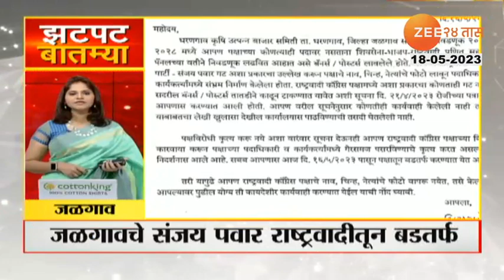Zatpat Batmya | झटपट बातम्या | 08 AM | PART 2| 18th May 2023 | झी २४ तास | Zee 24 Taas